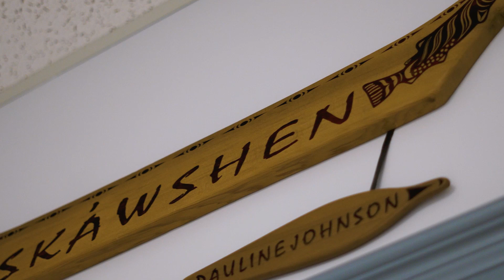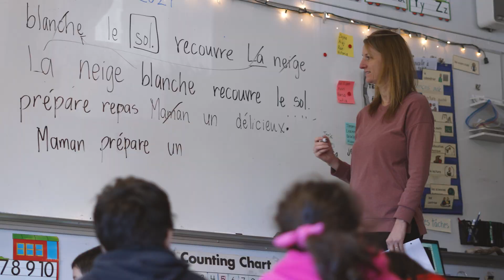École Pauline Johnson Virtual Tour - West Vancouver Schools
Join us on a virtual tour of École Pauline Johnson!